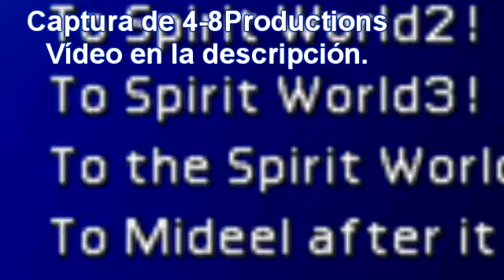Teorias Final Fantasy VII: La verdad sobre la muerte de Aeris / Aerith (Video Remake)